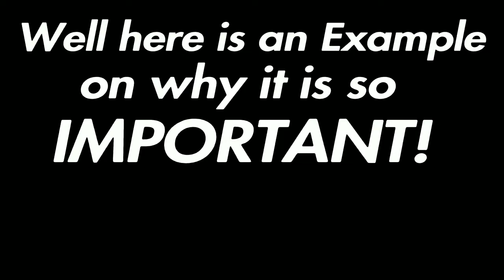Watch this COMEBACK! NBA 2K19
Wassup y'all welcome back to the channel. I haven't mentioned it yet but I hate playing twos with my pure athletic because I feel like he's trash sometimes in the half court offense. Watch this to see how I over come that flaw.